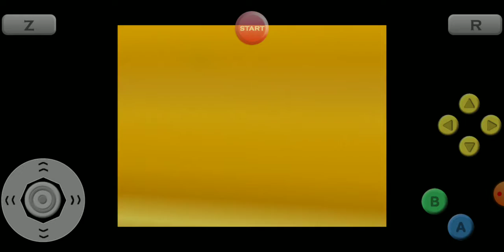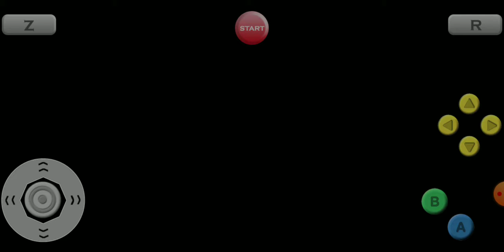mario kart 64 flower cup 50cc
its a step above mushroom cup